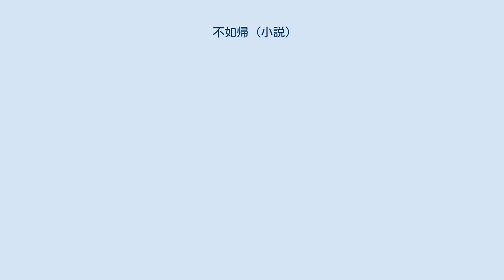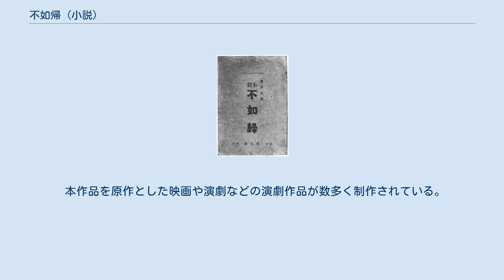不如帰 (小説)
『不如帰』初版本 『不如帰』(ほととぎす)は、明治31年（1898年）11月29日から32年（1899年）5月24日にかけて國民新聞に掲載された徳冨蘆花の小説。
のちに1900年1月出版されてベストセラーとなった。
 なお徳冨蘆花自身は『不如帰』の読みとして、少なくとも後年「ふじょき」としたが、現在では「ほととぎす」という読みが広まっている。
 片岡中将の愛娘浪子は、実家の冷たい継母、横恋慕する千々岩、気むずかしい姑に苦しみながらも、海軍少尉川島武男男爵との幸福な結婚生活を送っていた。
しかし武男が日清戦争へ出陣してしまった間に、浪子の結核を理由に離婚を強いられ、夫をしたいつつ死んでゆく。
浪子の あああ、人間はなぜ死ぬのでしょう！　生きたいわ！　千年も万年も生きたいわ！ あ丶辛つらい！　辛い！　――最早もう婦人おんななんぞに――生うまれはしませんよ。
 — 『小説 不如帰』 民友社 明治36年5月刊行、29版、366p というセリフは日本近代文学を代表する名セリフとなった。
 家庭内の新旧思想の対立と軋轢、伝染病に対する社会的な知識など当時の一般大衆の興趣に合致し、広く読者を得た。
 作中人物にはモデルが存在する。
しかしベストセラーとなったが故に、当時小説がそのまま真実と信じた民衆によって、モデルとなった人物に事実無根の風評被害があった。
 浪子が夫の出征を見送る際にハンカチを振るシーンがあり、この小説をきっかけにハンカチは別れの小道具となった。
 幼くして母を亡くした浪子は冷たい継母、優しい父片岡陸軍中将のもとで18歳になったが、川島家の若い当主と結婚することになり、初めて人生の幸福をあじわうことができる。
明るい川島武男少尉と伊香保で新婚をすごして、夢のようである。
夫は遠洋航海に出て、気難しい姑川島未亡人につかえて、1人で耐える。
 半年ぶりに夫に会い、ふたたび蜜月をすごす思いであるが、風邪から結核にかかり、逗子に転地することになる。
しだいに回復するところに、浪子に恋していた千々岩が失恋のはらいせに、伯母川島未亡人に伝染病の恐ろしさ、家系の断絶を言い立て、武男の居ない間に浪子を離縁させる。
武男が知ったのは、日清戦争開戦間際だったから、母と争う時間もないまま、やけで砲丸の的になれと涙ながらに戦場にむかう。
 武男は黄海で戦い、負傷し、佐世保の病院におくられ、無名の小包を受け取る。
送り主の浪子は武男からの手紙を逗子で受取り、相思相愛で寄り添うことのできないのを悲しみ、思い出の地不動の岩から身を投げようとし、キリスト教信者の女に抱き留められ、宗教に心慰められる。
 傷も癒えてふたたび戦場に向かう武男は、旅順で敵に狙撃されようとする片岡中将を救う。
凱旋した片岡中将は、病気の浪子を慰めようと関西旅行をして、山科駅で台湾へ出征する途中の武男を車窓に見る。
 浪子の病気は帰京してますます重くなり、伯母で仲人の夫人に武男あての遺書を託して、月見草のように淑やかな生涯を終える。
訃報に接した武男が帰京の日に、青山墓地に行くと、墓標の前で片岡中将と巡り会い、中将は武男の手を握り「武男さん、わたしも辛かった」「娘は死んでも、喃、わたしは矢張りあんたの爺ぢや」という。
 1898年（明治31年）の11月から「國民新聞」に掲載されたこの小説は、翌年5月に一旦完結し、改稿を経て1900年（明治33年）1月15日に民友社から『小説 不如帰』が刊行された。
初版本の出来はずさんであり、口絵を書いた画家の名は抜け、奥付きには蘆花の名前もなく、発行者の田部留三が著者と勘違いされるような状態であった。
蘆花は「間のぬけ切った出世作の首途である」と述べている。
 それでも新聞評などは概ね好意的であり、部数を伸ばしていった。
初版1000部は一ヶ月で完売し、2年間で1万部を売り上げた。
高浜虚子も「小説に 涙を落とす 火鉢かな」の句を読んでいる。
また恋愛する男女を「武男」と「信子」と呼ぶことも流行したという。
蘆花が没した昭和2年には190版を重ね、50万部を売りつくしたという。
明治40年前後からは『後の不如帰』（なにがし著、博盛堂、1909年）や『不如帰外伝 片岡浪子』（菱花生著、東盛堂書店、1913年）など便乗した『続編』や、題名のみを借りた類似本も多く出版された 。
片岡良一...